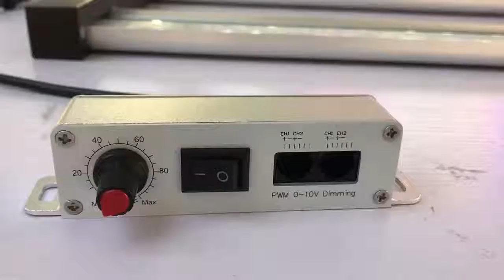Usine de lampes de culture fluorescentes en Chine, approuvées CE,spectre réglable, garantie de 5 ans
usine de lumières d'usine de personnalisation
LED élèvent la lumière au détail
lumières d'atelier menées
fabricant de lampes de ferme chinoise de haute qualité
led plantes lumières canada
fabricant de lampes de culture sur mesure
lampes de culture commerciales pour plantes
LED élèvent l'usine de lumière
personnalisation sur demande usine d'éclairage de ferme
Luminaire de croissance à led de 4'
fabricant d'éclairage à spectre complet le moins cher
éclairage de plante d'intérieur à cycle complet
lampes de serre au sodium haute pression
vendeur d'accessoires de culture moins cher
lampes de culture fluorescentes pour plantes d'intérieur
meilleur fournisseur de lumière en Chine
éclairage de ferme de poulet
lampes de culture commerciales led
fabricant de lumière de plante sur commande
fournisseur de lumière de panneau quantique chinois
Eclairage horticole
panneau quantique led 125w
vendeur de lumières de ferme chine
lampe fluorescente à spectre complet
panneau quantique hlg
meilleures lampes de culture hydroponiques à led
lampes de culture fluorescentes canada
personnalisation sur demande entreprise d'éclairage de plantes d'intérieur
meilleures lampes de culture pour les plantes de marijuana d'intérieur
 fournisseur d'éclairage de plantes chine
fournisseur de luminaires de culture moins cher
faire pousser des luminaires
panneau quantique led 120w
bon fournisseur chinois de lampe de plante d'intérieur
société d'éclairage à spectre complet chine
vendeur de lampe de plante d'intérieur chinois
led élèvent des bandes de lumières
meilleur fabricant de lumière de ferme chinois
bande de lumières végétales à led
système d'éclairage de ferme avicole
éclairage de cuisine style ferme
Shed Lights à vis
plantes d'intérieur faciles à faible luminosité
BESTVA LED élèvent la lumière
examen des lumières des plantes à led
éclairage de ferme
Éclairage de serre supplémentaire à LED
montage d'usine à cycle complet
led élèvent des lumières distributeurs en gros
led quantum board canada
groupe d'éclairage horticole scorpion diablo
fournisseur de lumière horticole sur commande
Éclairage commercial
Lumière de culture commerciale
commande personnalisée grandir fournisseur d'éclairage
société chinoise de montage de panneaux quantiques de haute qualité
faire pousser des lumières pour les plantes d'intérieur
lampe de plante led
fournisseur d'éclairage à spectre complet abordable
meilleure lampe de culture commerciale
fabricant d'accessoires de ferme chine
vendeur de lampe de plante d'intérieur de personnalisation
fabricant de lumière de plante d'intérieur chinois de haute qualité
meilleur fournisseur de lumière végétale en Chine
bonne entreprise chinoise de lumière à spectre complet
faire pousser de la lumière pour la marijuana
ermitage de ferme d'éclairage
lampes de culture hydroponiques led
où acheter des ampoules à spectre complet
Éclairage de serre commerciale
plante qui pousse la lumière
éclairage horticole fluorescent
lumières de plantes de culture d'intérieur
cultiver le vendeur de lampe chine
usine d'éclairage horticole bon marché
led élèvent des lumières
meilleur panneau quantique led élèvent des lumières 2021
fabricant de luminaires pour plantes d'intérieur au prix le plus bas
Luminaire de culture de 2 pieds
examen des lampes de culture à led
fabricant d'éclairage horticole de personnalisation
usine de lumière à spectre complet en porcelaine de haute qualité
lampes de culture hydroponique australie
tableau quantique élève la lumière
usine de lampes horticoles la moins chère
faire pousser des lumières pour les luminaires fluorescents
lumières de plantes d'intérieur
lampe horticole fluorescente
lumières de plantes d'intérieur de mauvaises herbes
quantique conduit canada
éclairage de magasin à spectre complet
vendeur de lumière de ferme le moins cher
Examen de la lumière de croissance à LED
Lumières de croissance à spectre complet de 4 pieds
fabricant chinois de lampes de culture de haute qualité
spectre complet led élèvent des lumières bunnings
fabricant de luminaires horticoles au prix le plus bas
led élèvent des lumières à vendre
usine de lumière de ferme de personnalisation
idées d'éclairage de ferme
lampes de culture d'intérieur commerciales
usine d'éclairage de plantes chinoises de haute qualité
led élèvent des lumières chine
lumière de croissance à haute intensité
vendeur de lumière horticole moins cher